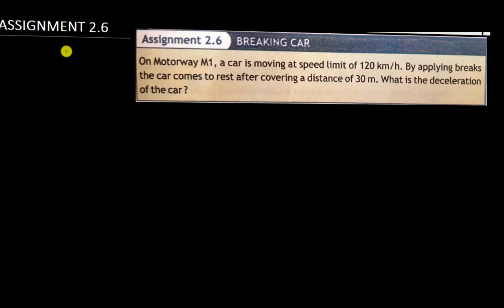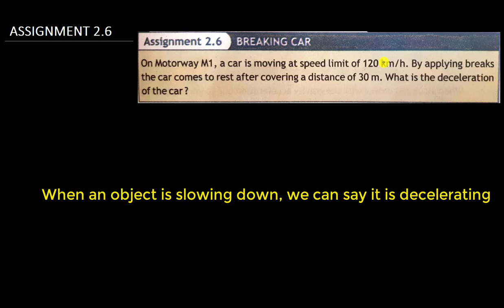Assignment 2.6 |Kinematics |chapter 2 |class 9 physics kpk textboard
Lecture series on 9th class physics KP text board
In this lecture, Assignment 2.6 has been solved. Dr. Nisar Ahmad/university physics